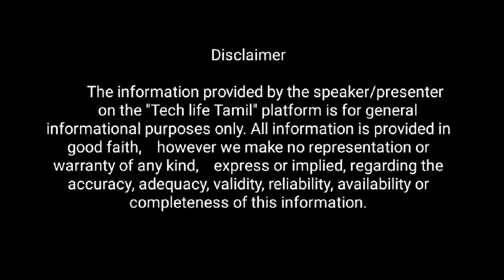மகிந்திரா சுப்ரோ டுயோ🔥🔥🔥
With a starting price of ₹6.32 lakh (ex-showroom Delhi), the Supro CNG Duo offers a winning combination of features. It can run on both CNG&petrol